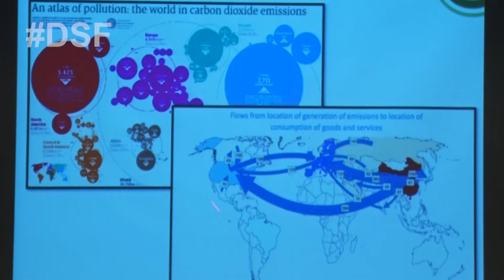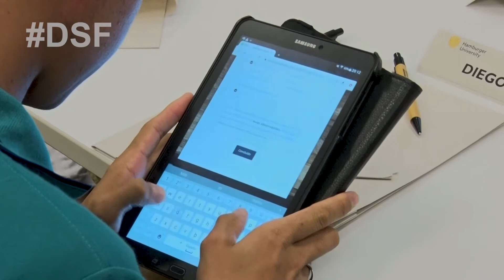DSF - TURMA 21 - FEV 2020